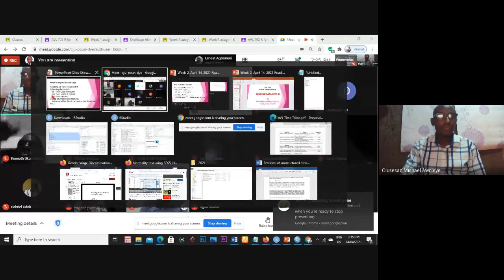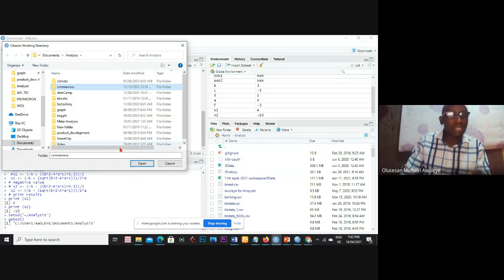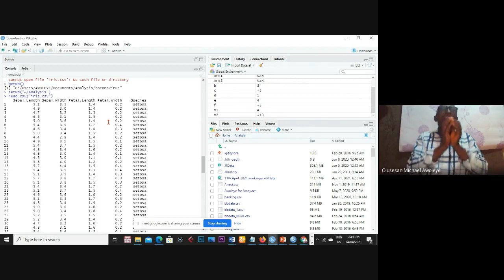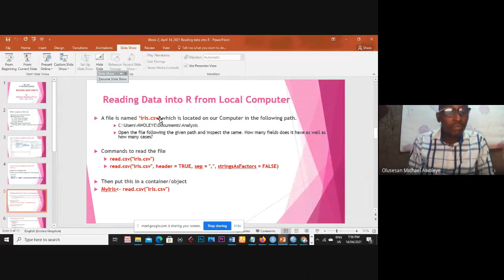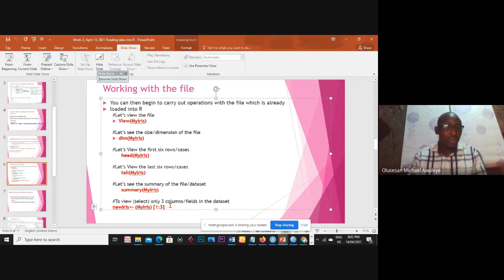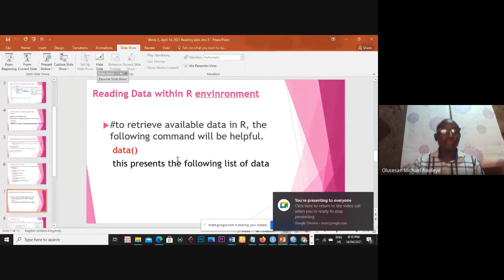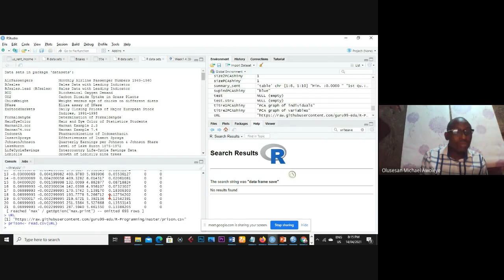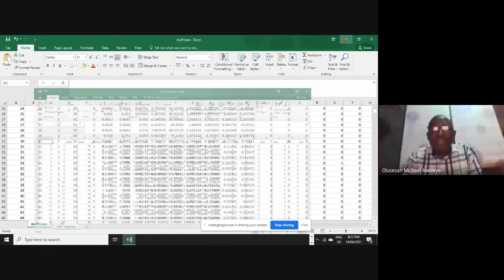Setting up Work environment in R-Studio and Reading Data into R programming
This is Lecture 2 of the Training series on Introduction to R programming.
The content is as follows:
0:00 Preamble/Introduction
1:38 How to set up the work environment in R
7:54 - 17:42 How to read data into R from local computer disk
21:30 Working with files in R (View, summary, head, dim, tail etc)
29:53 Getting data from within R system
35:00 Reading data from web sources
44:10 How to save data from R to disk (writing to disk)

17:50 20:50 Please note, there is a break between 17:50 and 20:50mins (3mins), this was due to loss of Internet connection.